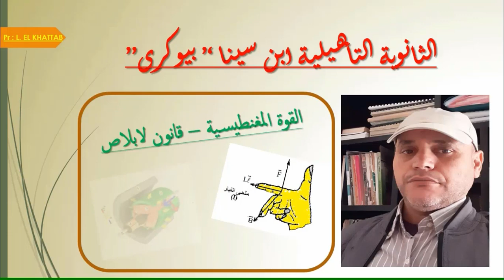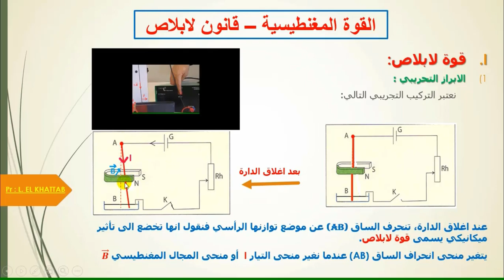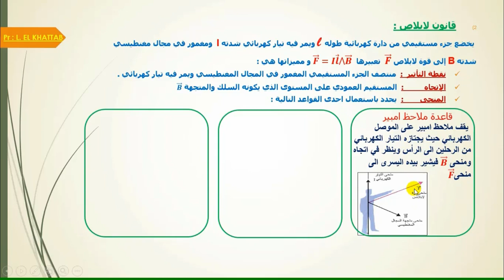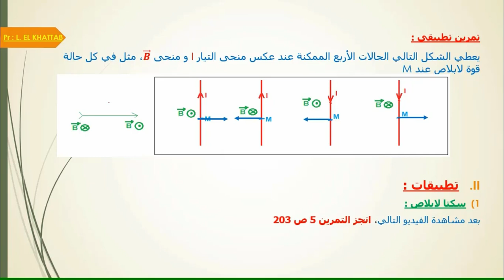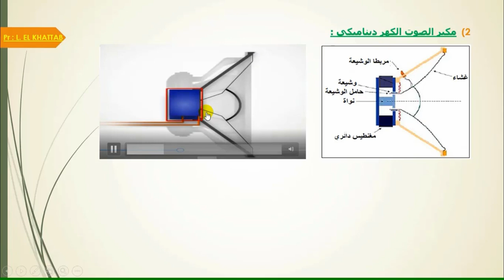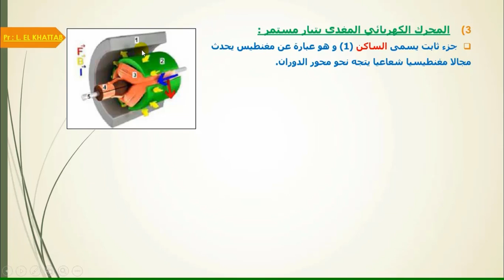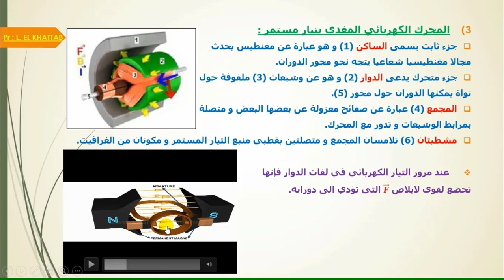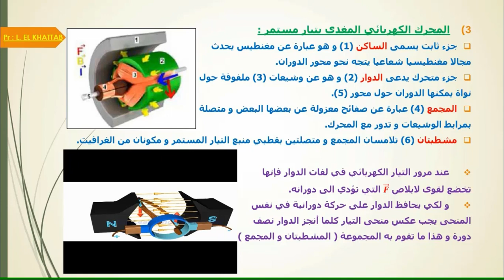Forces électromagnétiques - Loi de Laplace ( قانون لابلاص)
محتوى هذا الفيديو موجه لتلاميذ السنة الاولى بكالوريا علوم و يتضمن درس مختصر لقانوت لابلاص معزز بفيديوهات قصيرة المدة  ,
نجاحكم يسعدنا فلا تنسونا من دعائكم